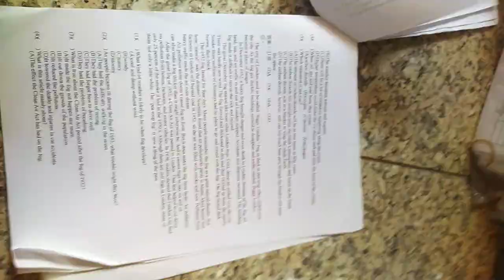高中英文試題 含答 閱讀測驗 HKS HKHS(另有數學考古題)教育參考資源